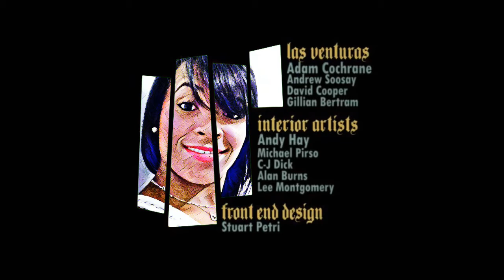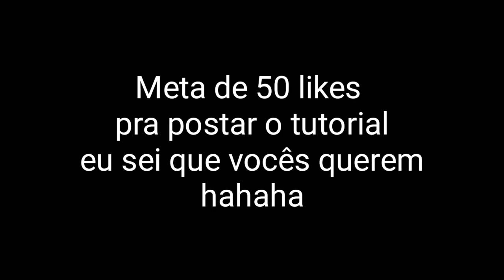Prévia: Como fazer a INTRO do GTA SAN ANDREAS com as SUAS FOTOS usando o KINEMASTER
Fala ae galera de buenas ? Estou postando essa prévia de como fazer a intro do GTA San Andreas com as suas fotos, nesse vídeo a meta é de 50 likes para que eu possa entender que vocês estão tendo interesse em aprender, espero que possamos bater a meta o mais rápido possível.

Grande abraço.